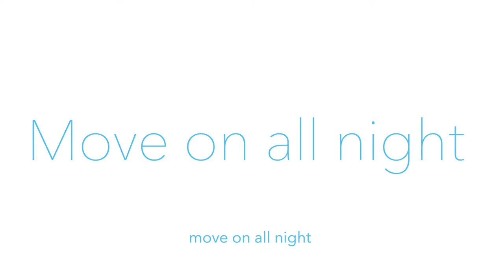The Isimaker - Move on all night